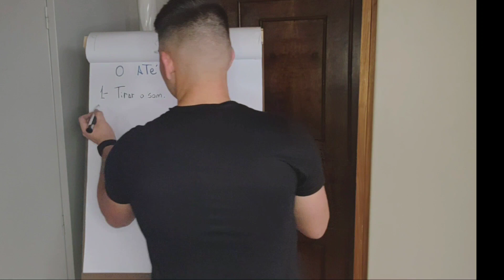como tira o som do saxofone?